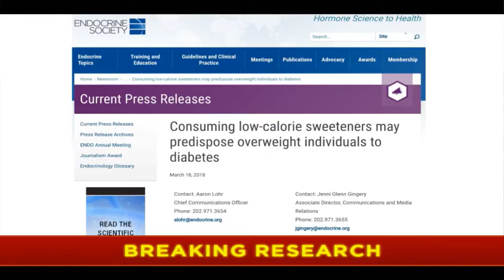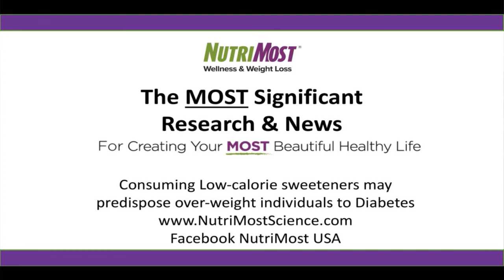Consuming Low Calorie Sweeteners May Predispose Overweight Individuals to Diabetes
Find a NutriMost office near you by visiting or call 855-NUTRIMOST